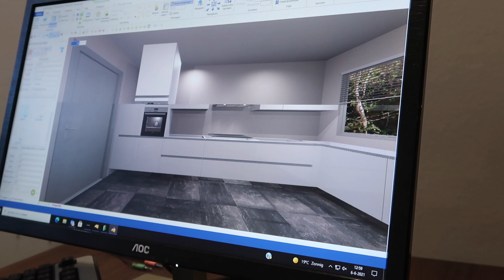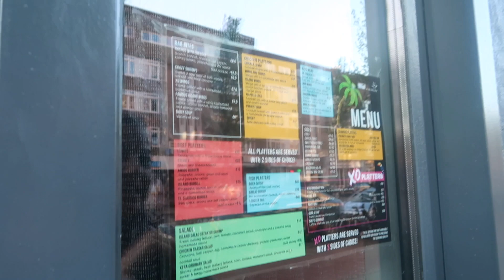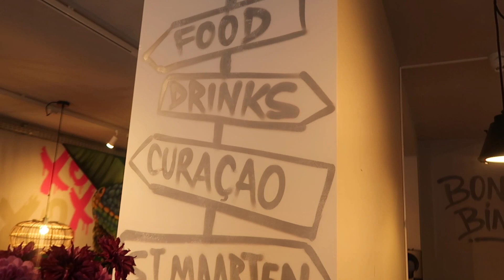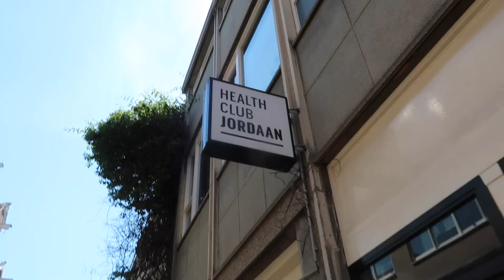IK MOET AFVALLEN! IK BEN TE VER GEGAAN..SISI BOLATINI #27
Hi lieverds!

Vergeet niet om mijn kortings code te gebruiken voor de sport outfits!
sisi20 voor 20% korting!

liefss,

Sisi

xoxo